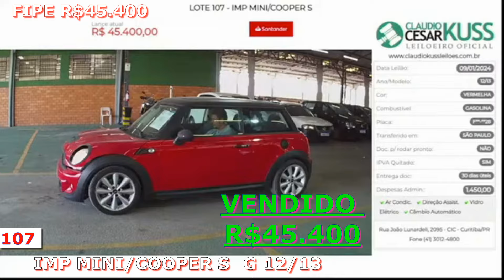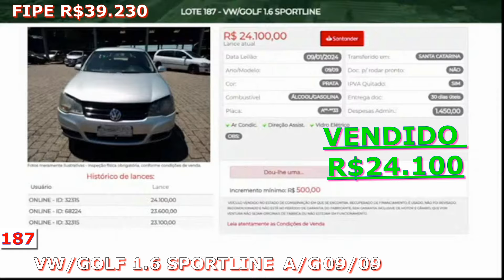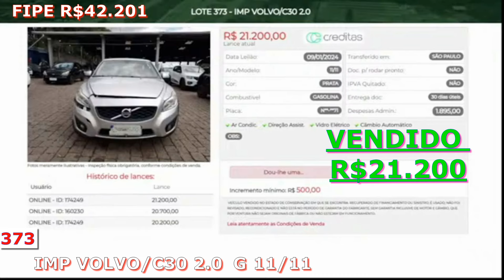LEILÃO DE CARROS MOLECADINHA ESSE VIDEO E PARA VOCÊS MANO 09.01.24